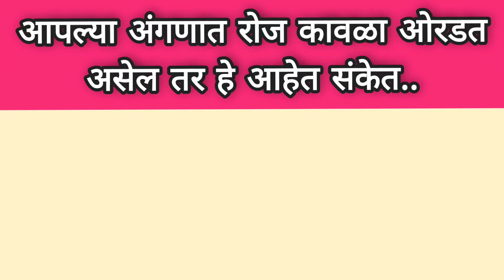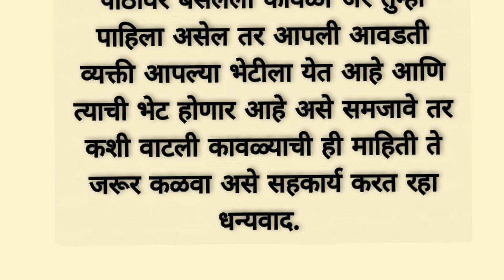आपल्या अंगणात रोज कावळा ओरडत असेल तर हे आहेत संकेत..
कावळ्याचे संकेत
 कावळ्याचे शुभ संकेत
 कावळ्याचे शुभ आणि अशुभ संकेत
 पितृपक्षाचे नियम
 पितृपक्षाची संपूर्ण माहिती
 कावळ्याचे महत्व
 या पितृपक्षात कावळ्याचे महत्व
 आपल्या दारात कावळ्या आल्याने शुभ संकेत काय आहेत
 कावळा ओरडल्याने काय होते

# कावळ्याने कावळ्यानीला सांगितलेली गोष्ट या पितृपक्षात नक्की ऐका
# पितृदोष निवारण
 पितृदोष उपाय
 पितृपक्षामध्ये काय करावे काय करू नये
 पितृपक्षाच्या पौराणिक कथा
 पितृपक्षाच्या पौराणिक गोष्टी
 पितृपक्षात महिलांनी काय करावे काय करू नये
 पितृपक्ष उपाय 2024
 पितृपक्ष कधीपासून सुरू कधी संपणार आहे
 पितृपक्षात पुरुषांनी काय करावे
 पितृपक्षात महिलांनी कोणते काम करू नये
 काय दान करावे
 पितृपक्षाच्या पौराणिक कथा मराठी
 पितृपक्ष
 पितृदोष निवारण
 पितृदोष यापासून मुक्ती मिळवण्याचे उपाय
 पितृदोष 2024
 पितृदोषात श्राद्ध कसे घालावे
 श्राद्ध म्हणजे काय
 पितृपक्षात श्राद्ध कसे घालावे
 पितृपक्षाची संपूर्ण माहिती
 Pitru Paksh
 Pitru Paksh 2024
 Pitru pakshata Mahilane Kay karave Kay Karu naye
 Pitru Paksh Kadi chalu
 Pitru dosh upay
 Pitru Paksh shraddh kasega Lage
 Pitru dosh upay kase
 Pitru dosh nivaaran
 Pitru dosachi sampurn lakshane
 Pitru dosh mahiti
 पितृ
 Pitru Paksh